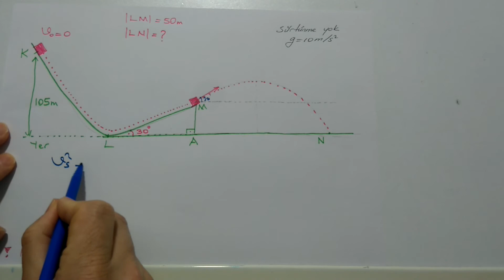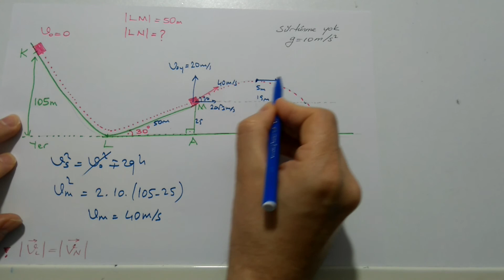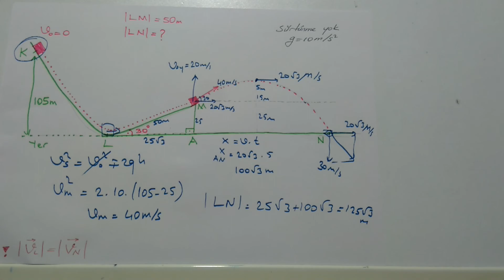Fizik İş Enerji Güç Konu Anlatımı -5